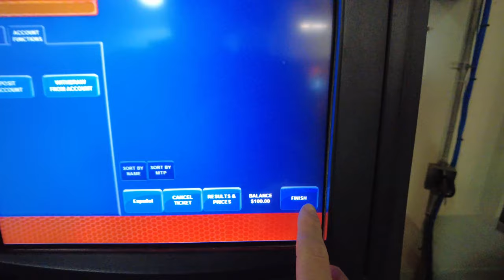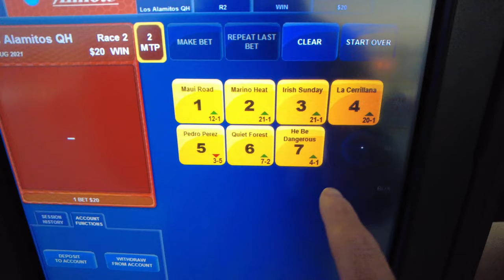Hidden Gem! Los Alamitos Race Tracks - $3 for live horse races. DJI Pocket 2 Footage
Made a couple dollars just betting morning line favorites!  Also, got lucky on a 9 to 1 longshot.